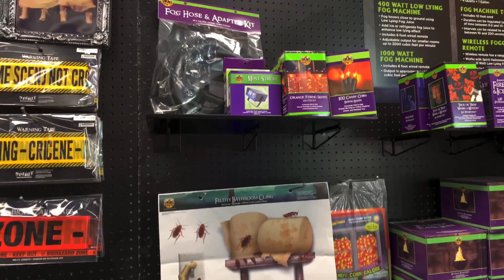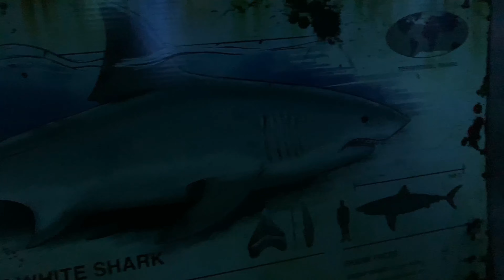The day before Halloween at Spirit Halloween!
Our channel features a host of content, from my reborn baby and toddler, to box openings, product reviews, food reviews ,outings, story time, chit chat, and anything else that may come our way!
Please join us for our fun, adventure and good times!
We also host occasional giveaways to give back to our wonderful and loyal subscribers.